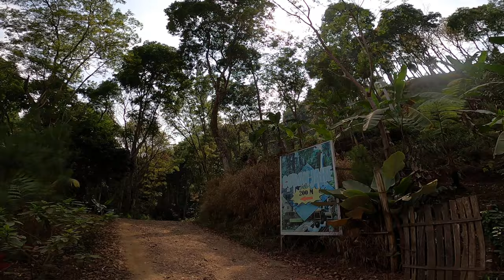Walk at Coban Jahe